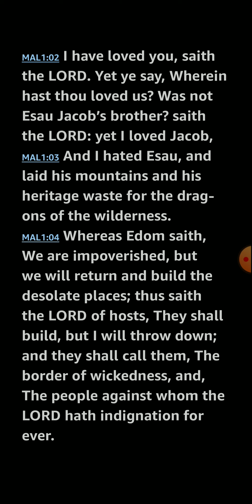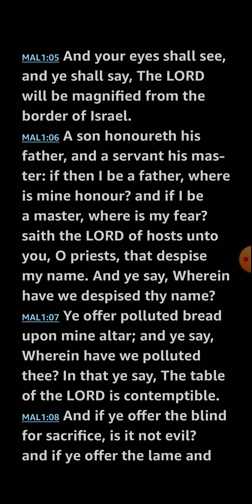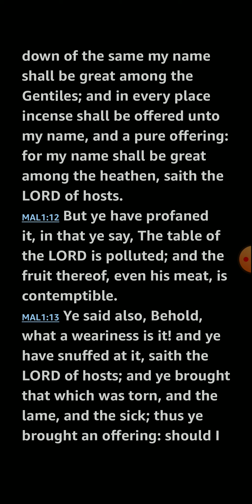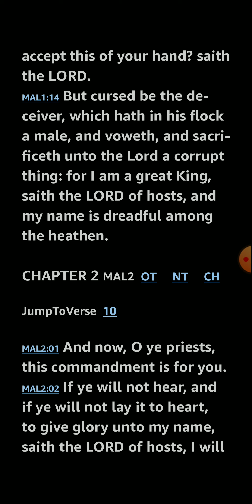Malachi 1 KJV